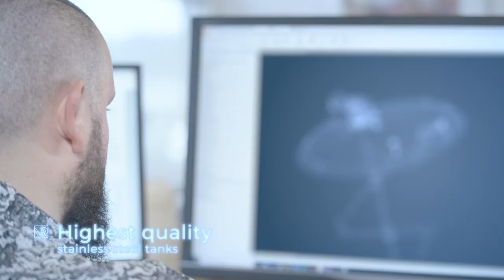LP KOLDING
En profilfilm for LP Kolding, som fortæller om hvem de er, og hvad de laver.
*SE FLERE AF VORES FILM HER*